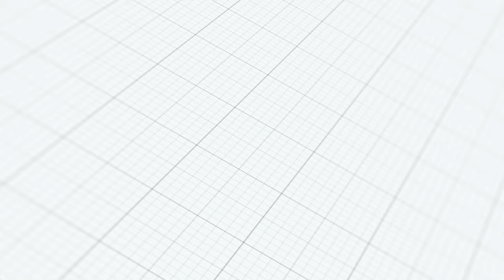Bethune-Cookman University | 2023 Labor Day Classic BOTB